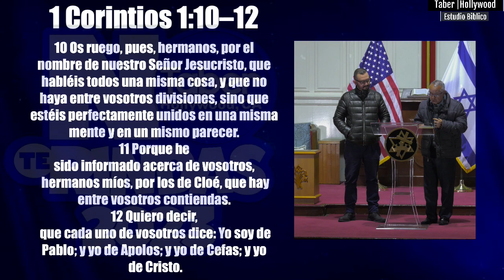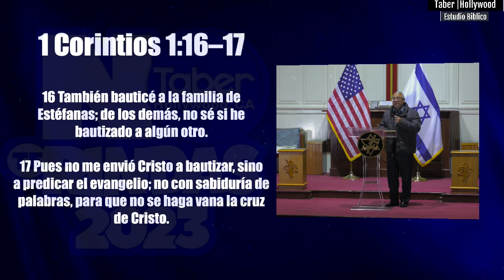Cristo no tiene varios cuerpos sino uno solo